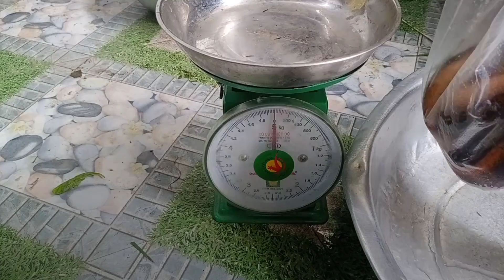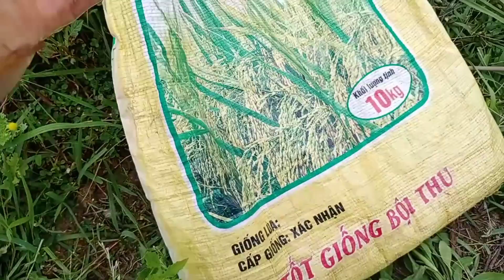Cắm câu cá lóc có thương hiệu tập 74 Plug branded snakehead fishing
Những ngày đi cắm câu cá lóc thật tuyệt vời  ! Thật sự là mê luôn  ! Cả nhà xem video vui vẻ và thoải mái nhất  ! Thanks nhiều